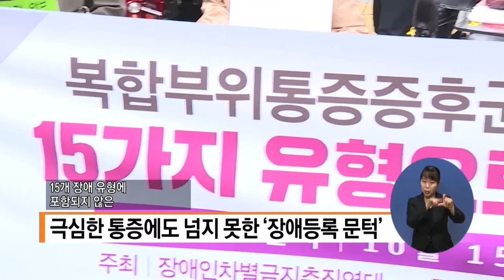복지TV뉴스 1524 10월21일 수 3 ‘장애등록 문턱’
단신2) 극심한 통증에도 넘지 못한 ‘장애등록 문턱’
박재춘